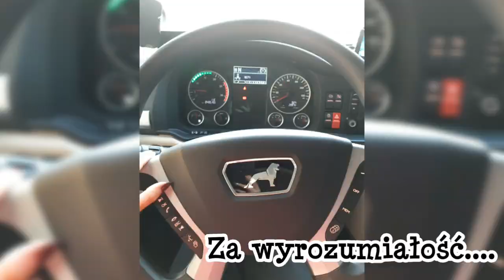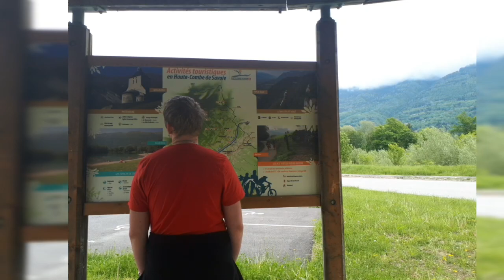Oczyma Podwójnej/podziękowanie dla FHU Trójka